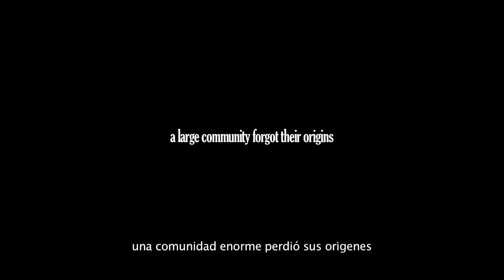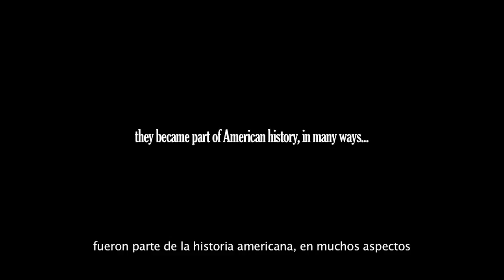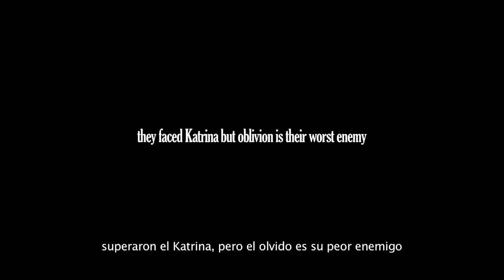ISLEÑOS, a root of America (Trailer, 2015, La Gaveta Producciones)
“Isleños, a root of America” is a documentary film telling the story of a small American community of Canarian origin. This community has managed to maintain a unique identity even after more than 200 years, preserving their culture and traditions from the Canary Islands, that date from the 18th century, and struggling to defend their ancestral roots right in the epicenter of globalization.
A journey back in time through the history of the United States under the guidance of a community unknown to the general public that played an influential role in politics, arts and culture, military history and in the American society in a significant and unique way.
"Isleños, a root of America" cuenta la historia de una pequeña comunidad americana de origen canario, que después de más de 200 años ha conseguido mantener su identidad casi intacta conservando la cultura española que había en Canarias en el siglo XVIII.
Un viaje en el tiempo por la historia Norteamericana de la mano de una comunidad desconocida por el gran público pero que influyó en la política, la música, las guerras y la sociedad de EEUU de manera significativa y única.